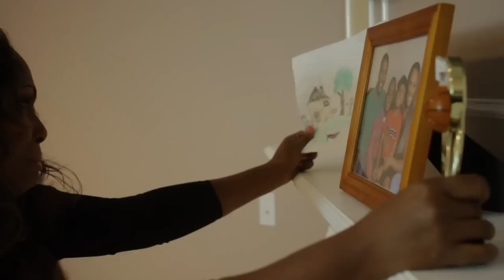Burn It All Down Official Video-Lexi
Here is the video to my single, "Burn It All Down" from my new album "Phenomenal."  I hope you enjoy the video and please support and buy my album at WalMart, Best Buy, iTunes, etc.